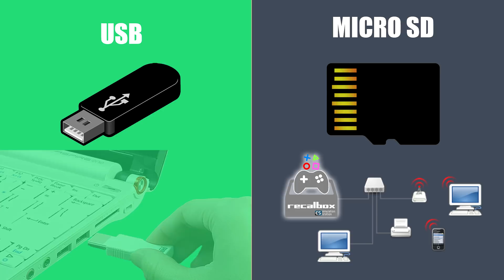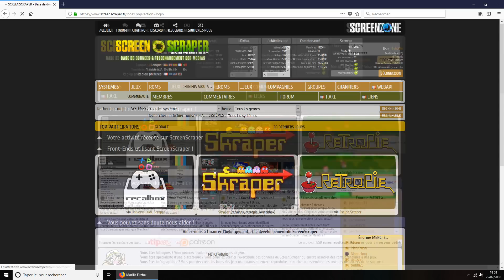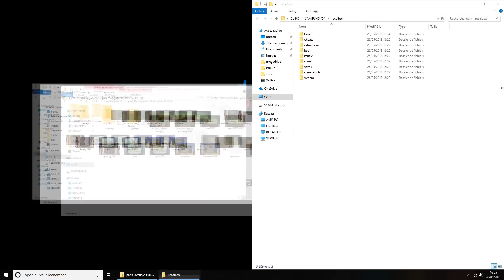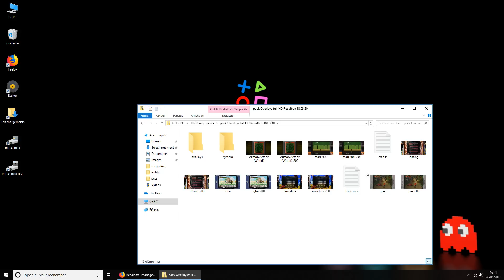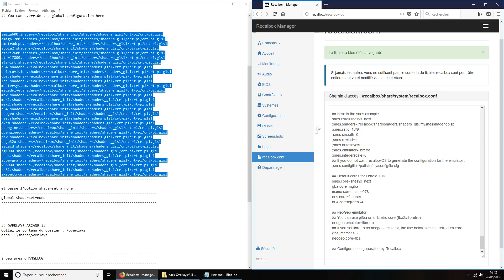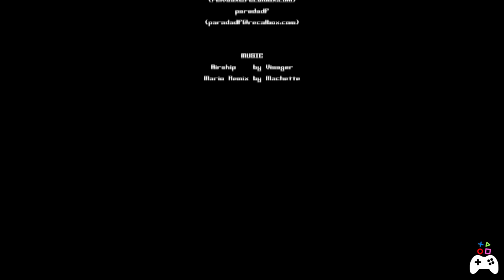RECALBOX TUTO #20 : OVERLAYS !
Add superb overlays to your games on a 16: 9 screen?
It's now possible ... and it's super easy!
LET US SHOW YOU ??

MATÉRIEL RECOMMANDÉ POUR BIEN COMMENCER :

Un Raspberry Pi3B+ =
Une carte micro SD d'au moins 16Go + U1 =
Un support USB pour stocker vos jeux =
Une alimentation micro USB 3AMP + interrupteur =
Un cable HDMI =
Une manette PS3, XBOX360 ou une manette USB =
Un adaptateur Microsoft (si manette Xbox360) =
Un kit boîtier pour le Raspberry =